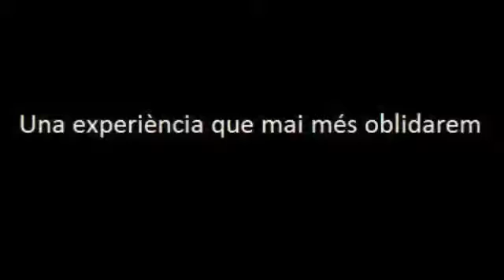Els Pastorets 2015